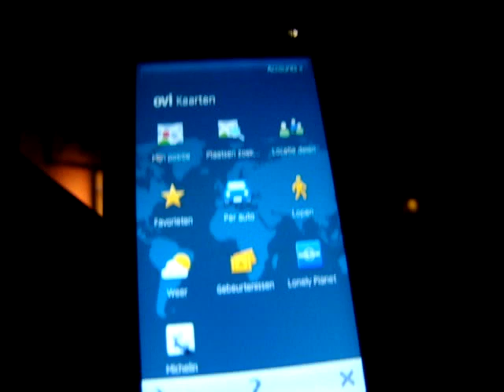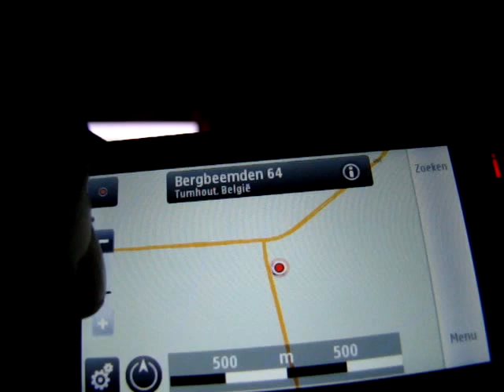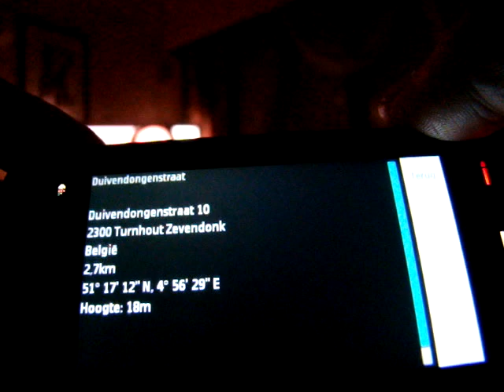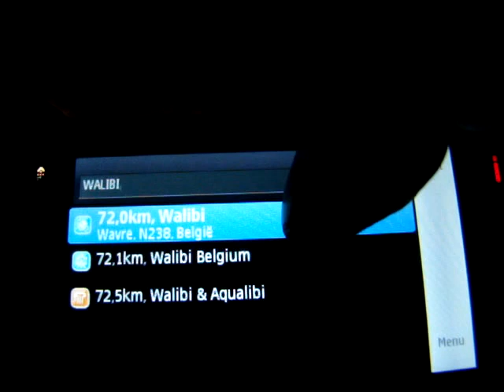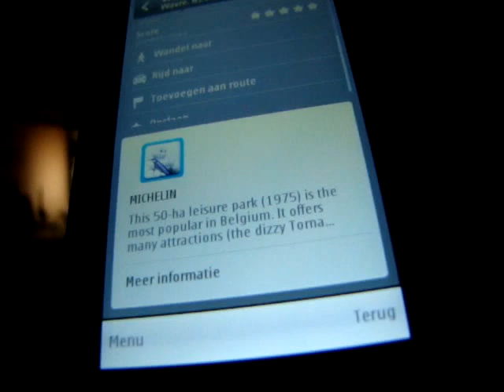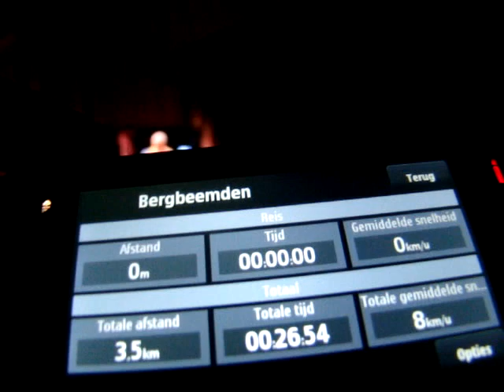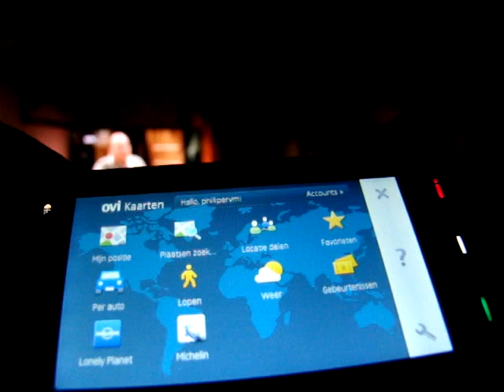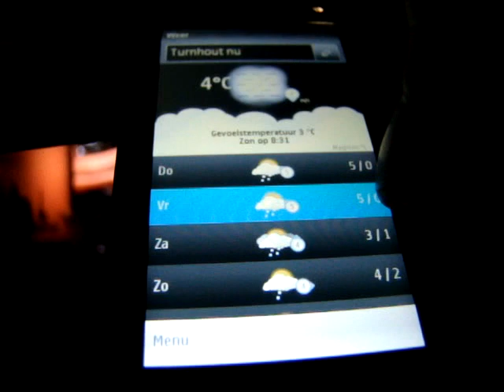Ovi Maps 3.03 on my Nokia 5800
A view of the functions of the new version of ovi maps. Witch is free by the way.

My phone has dutch as system language so everything is in dutch